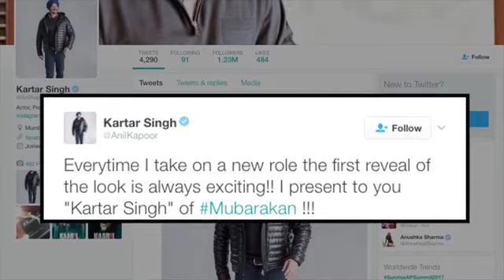Anil Kapoor's 'Jhakaas' Turban Look For Mubarakan